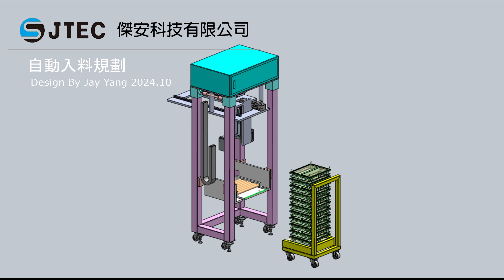自動入料規劃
未經授權請勿私自轉載使用，如有侵犯智慧財產權之事實，須承擔一切法律責任及賠償。
半導體零配件、真空腔體、模組，設計開發、非破壞逆向、改良、製造、無塵清洗
機構、硬體 total solution